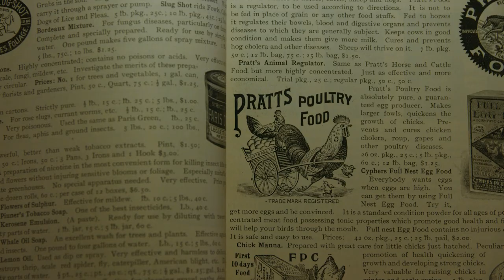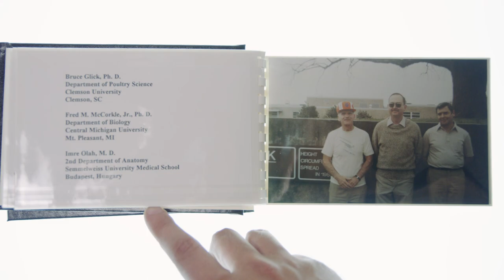2018 Awardee: The Goose Gland: Discoveries in Immunology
Video for 2018 Awardee, The Goose Gland: Discoveries in Immunology

AWARDEE: Bruce Glick

SCIENCE: Bursa of Fabricius

FEDERAL FUNDING AGENCIES: U.S. Department of Agriculture, National Science Foundation, National Institutes of Health